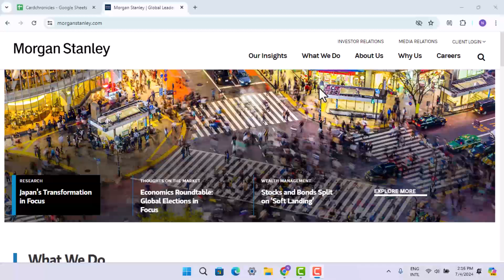How to Handle Unauthorized Transactions on Your Morgan Stanley Credit Card - Steps to Follow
This Video Is based on what to do if Noticed Unauthorized Transactions On My Morgan Stanley Credit Card.

Chapters / Timestamps
0:00 Introd
0:15 Notice Unauthorized Transaction.
1:23 Outro.